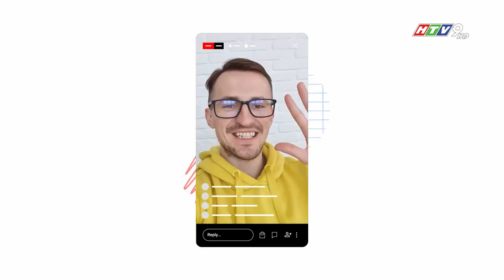YOUTUBE HỢP TÁC VỚI SHOPEE RA MẮT YOUTUBE SHOPPING TẠI THỊ TRƯỜNG VIỆT NAM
Đây là một bước tiến mới trong lĩnh vực thương mại điện tử tại Việt Nam, đặc biệt trong bối cảnh nền kinh tế số đang phát triển mạnh mẽ. Với hơn 30 tỷ giờ xem video mua sắm trên YouTube mỗi năm, người dùng ngày càng tin tưởng vào các đề xuất của người tạo nội dung. Do đó, YouTube Shopping sẽ mang lại lợi ích cho cả ba bên: nhãn hàng, người tiêu dùng và nhà sáng tạo nội dung.